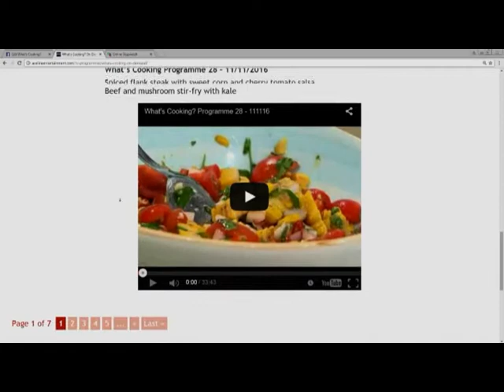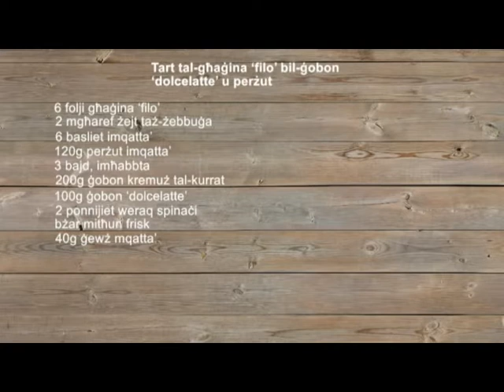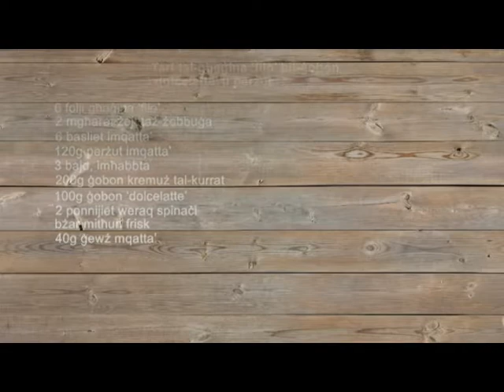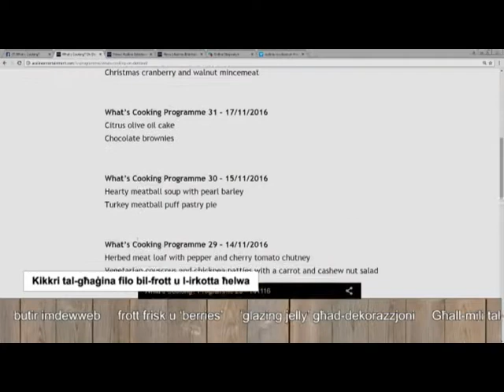What's Cooking Programme 37 - 281116